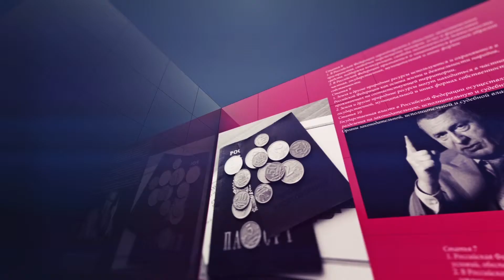"Наше Мнение" с депутатом Государственной Думы Я.Е.Ниловым.